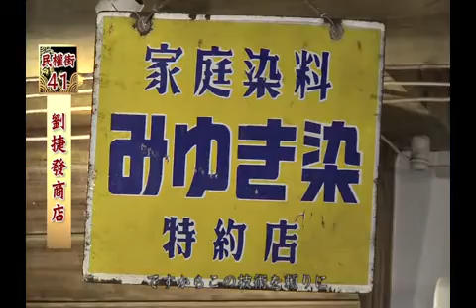44劉捷發商店JP